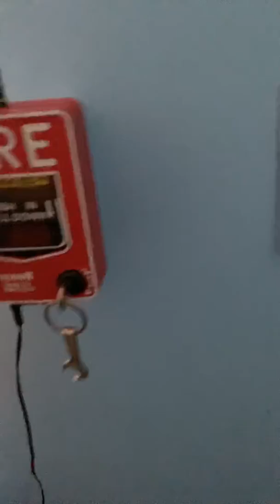Fire alarm test